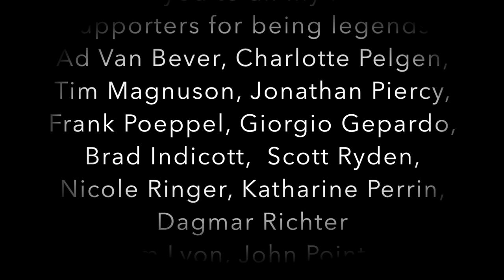Tales of my Relative Pitch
The other day I posted a little video explaining what Relative Pitch is, and how I came to understand I had what I had.

In this video I talk about some of the practical uses of it, and the a few funny stories that came to mind during my experiences with Relative Pitch.